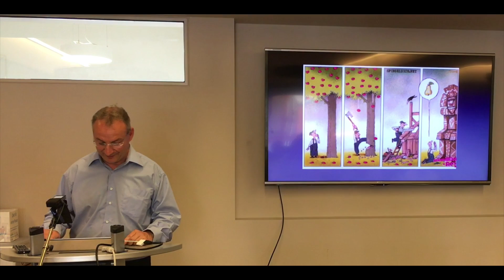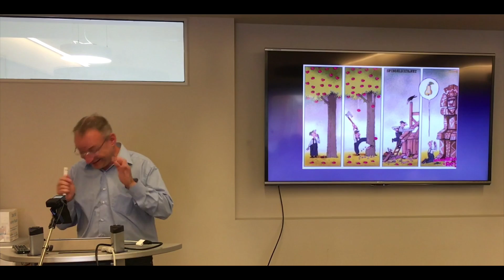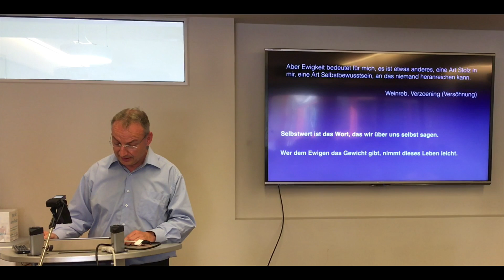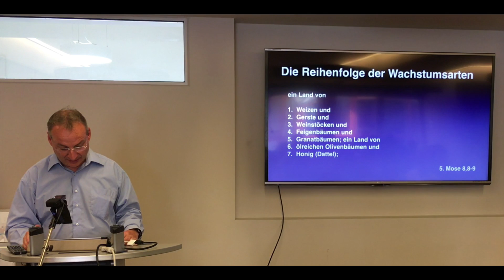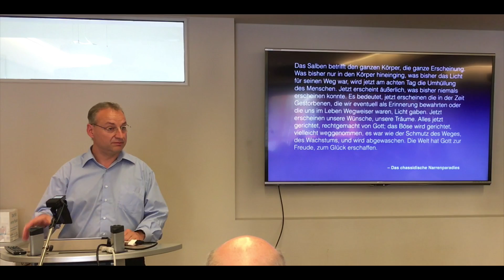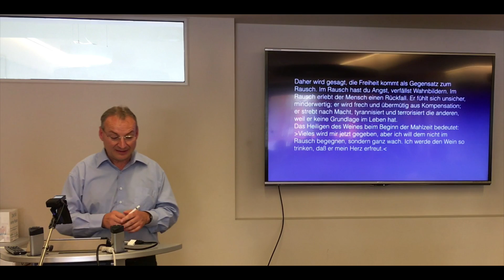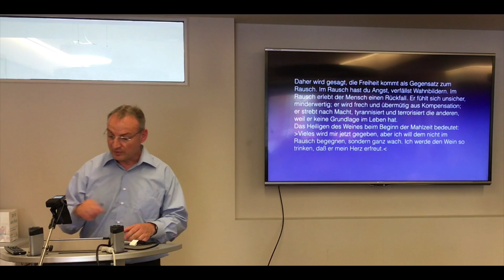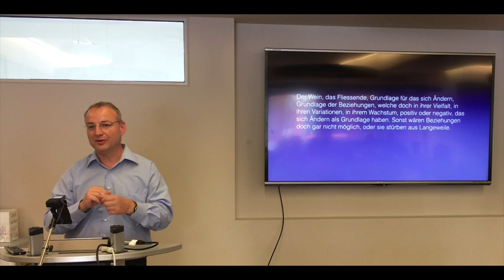Öl und Wein, Wandlung und Fluss im Leben - Linz 2018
Sechster von sieben Teilen der Linzer Tagung von 2018. Die Wachstumsarten nach 5. Mose 8,8-9, Öl und Wein enden als Wort "ganz unten". Die Welt der Vier (die stoffliche Welt) trägt uns und führt zur Begegnung mit dem Erlöser. Unser Leben basiert auf Vertrauen. Hinführung zur Besprechung des verlorenen Sohnes.